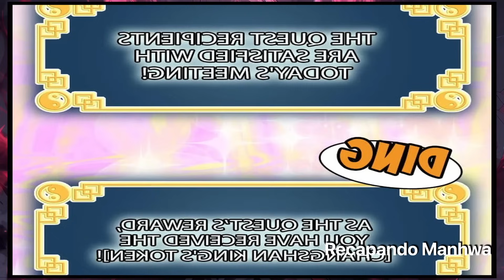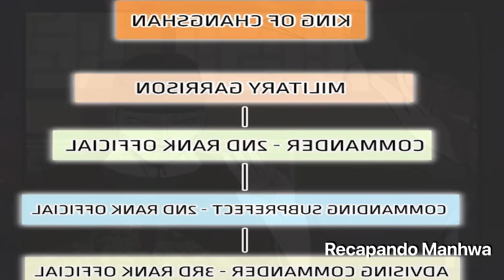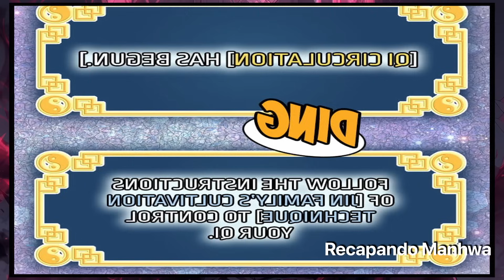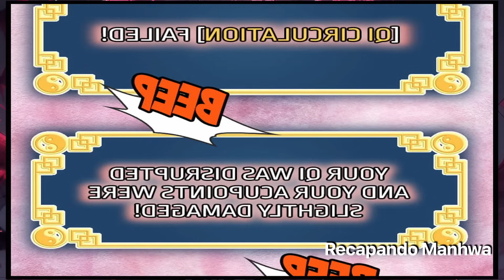[17] Foi Descartado, Mas Agora Ele Voltou Imparável! | Manhwa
00:00:00 - Da Like
00:07:55 - Da Like
00:19:30 - Da Like